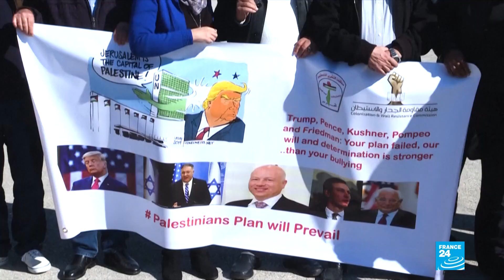Pompeo in Israël for 3-day tour, to make unprecedented visit to occupied Golan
US Secretary of State Mike Pompeo was Thursday set to make the first visit by an American top diplomat to the Israel-occupied Golan Heights after an expected stop in a West Bank Jewish settlement, infuriating Palestinians. Last year, Trump's administration made the controversial decision to recognise Israeli sovereignty in the Golan - a move Pompeo on Thursday called "historically important and simply a recognition of the reality".